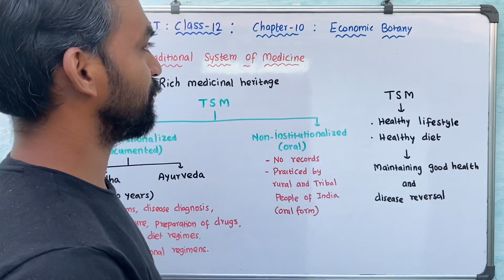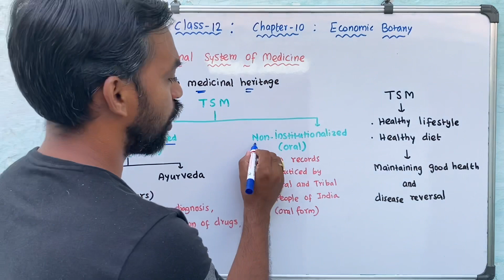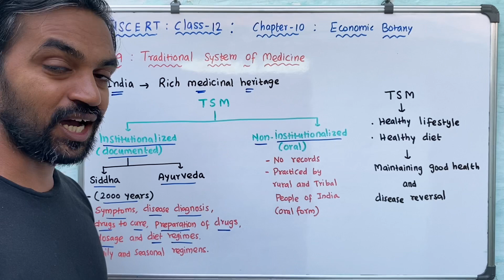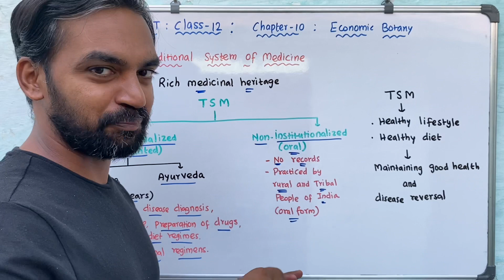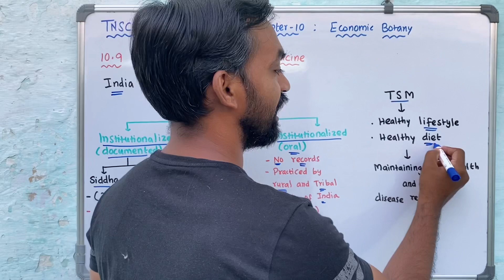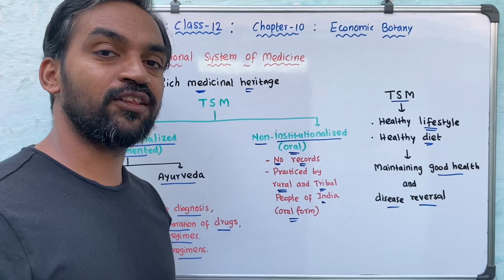Economic Botany | Traditional system of Medicine | Part 1